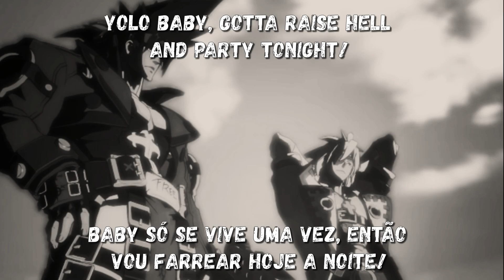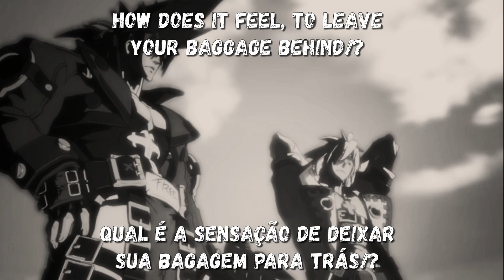N.S.F.W. [Com legenda PT-BR/ENG] (Full Song) Guilty Gear Xrd Rev 2 OST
-Letra- N.S.F.W. Guilty Gear Xrd Rev 2 (legendado)
Vocal: Naoki Hashimoto
Compositor: Daisuke Ishiwatari
Esta é uma adaptação/tradução de fã para fã, qualquer sugestão/correção é bem-vinda, letras (inglês/português brasileiro) atualizadas na descrição.
Nota: Essa canção tem algumas gírias, siglas e acrônimos em inglês, algumas optei por manter no original, outras tentei adaptar o melhor que pude, “flag”(bandeira/sinal) dependendo da frase tive que adaptar e em outras deixar no literal(pois não encontrei outra forma), “It's easy to chase someone's flag!” adaptei livremente para “É fácil seguir o palpite de alguém!”, “Why don't you have it?” adaptei para “Por que você não consegue?” pois acho que faz mais sentido com a frase anterior. “None of your business.” seria não é da sua conta, adaptei para “Não te interessa.”, “Stuff flags into your bag…” talvez seja uma expressão que eu desconheça, deixei como “(Ou)Guarde essas bandeiras na sua bolsa”, “AMA” creio que seja “ask me anything(pode perguntar qualquer coisa)”, “YOLO baby, gotta raise hell and party TONIGHT!” a parte yolo é literalmente só se vive uma vez, então decidi adaptar para “Baby só se vive uma vez, então vou farrear hoje a noite!”,“penny penny nickel dime” talvez seja uma expressão, (que também desconheço) literalmente seria formas de se referir a centavos então adaptei para “centavos, trocados, tostões,” “NM!” acredito que seja “not much” não muito (porem também pode ser nevermind deixa pra lá/não importa). “Just bet with your heart” o just bet é “apenas/só aposte” mas optei por omitir o “just” na letra pt-br ficando “Aposte com o seu coração”, “Where's all the trash” foi adaptado para “Onde fica a lixeira”, “One! Hell of a flag,” adaptei para “Esse! É um puta sinal,”, “leave your baggage BEHIND!?” o baggage nesta frase tem o sentido de passado (que também é usado na frase seguinte).

LYRICS

Welcome, people to NSFW!

Yes, Right, Exactly!
It's easy to chase someone's flag!
Countdown Three Two One
Marching towards success
Really?

Why don't you have it?
None of your business
So, throw it away!
Stuff flags into your bag...
A.M.A.

YOLO baby, gotta raise hell and party TONIGHT!
Welcome, penny penny nickel dime, COME ON!
If you don't have it, N.M
Just bet with your heart.

Yes. Right. Exactly!
These flags are in my way
How about I throw it out?
Where's all the trash!?
What the!?

One! Hell of a flag,
No more space for baggage,
A.M.A.

How does it feel, to leave your baggage BEHIND!?
Throw away the past and,

LETRA PT-BR

Bem-vindos pessoal, à NSFW!

Sim, claro, Exatamente!
É fácil seguir o palpite de alguém!
Contando Três Dois Um
Marchando para o sucesso
Sério?

Por que você não consegue?
Não te interessa
Não te interessa
Então, jogue isso fora!
(Ou) Guarde essas bandeiras na sua bolsa
A.M.A.

Baby só se vive uma vez, então vou farrear hoje a noite!
Bem-vindos, centavos, trocados, tostões, qual é!
Se você não tiver muito
Aposte com o seu coração.

Sim. Certo. Exatamente!
Essas bandeiras estão me atrapalhando
Que tal eu jogar fora?
Onde fica a lixeira!?
Mas que!?

Você já sabe...
Não te interessa.
Não te interessa.
Esse! É um puta sinal,
Sem espaço para bagagem,
A.M.A.

Qual é a sensação de deixar sua bagagem PARA TRÁS!?